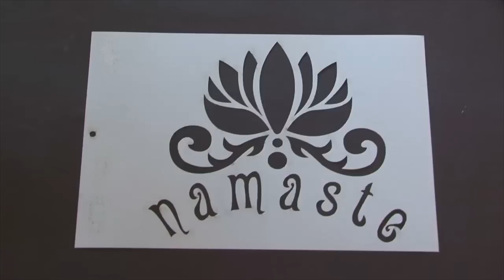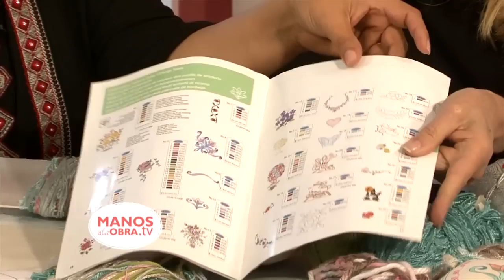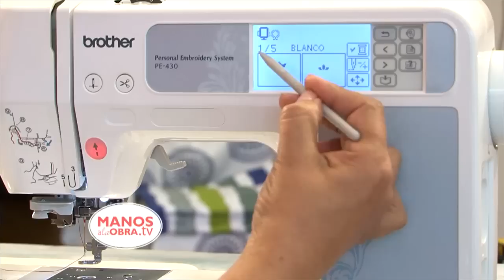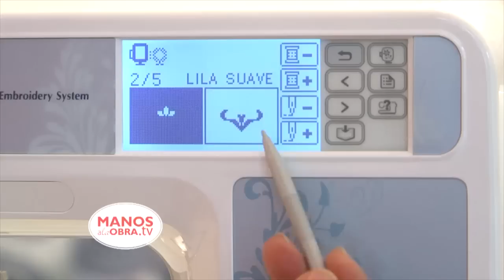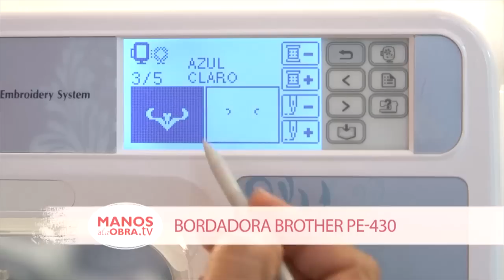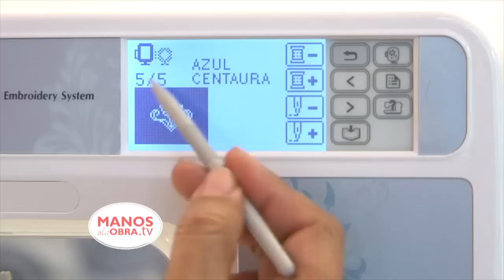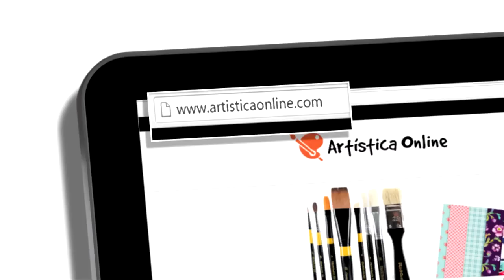ManosalaObraTv Programa 74 2016 Herminia Devoto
Ambientacion Hindu - Sellos y Stenciles Corte Laser HyN Claudia La Torre
Alba Ideas Gel Dimensionador Cristal Claudia Kunze
Bordar Mandala Brother - Claudia Naretti
Para ver la serie completa de programas entra a